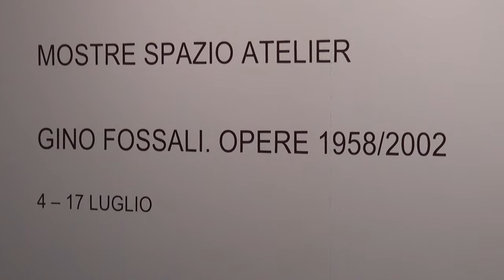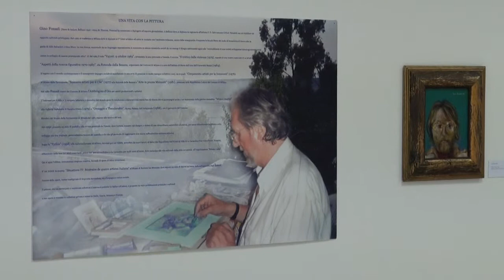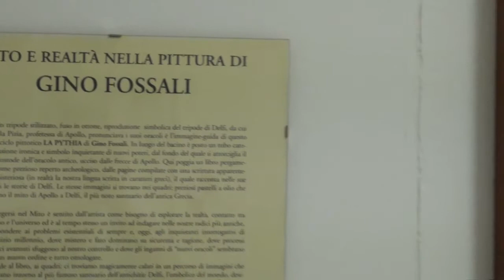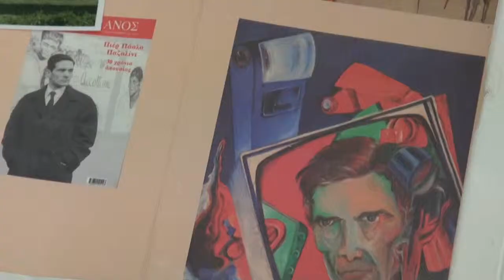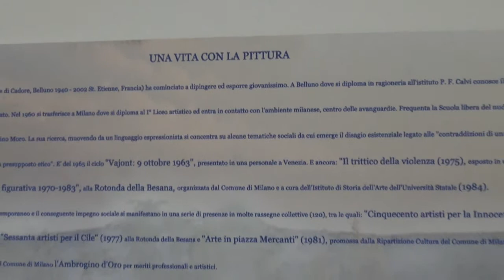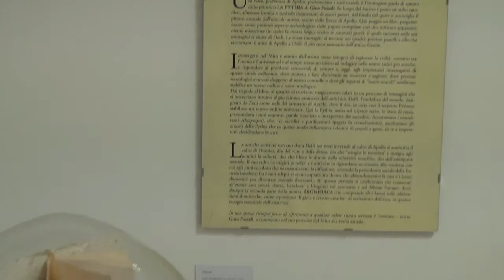Gino Fossali al Museo della Permanente di Milano